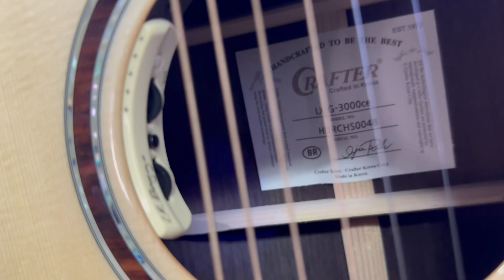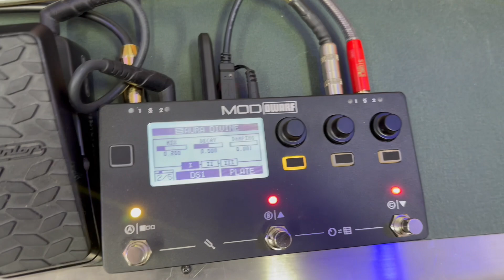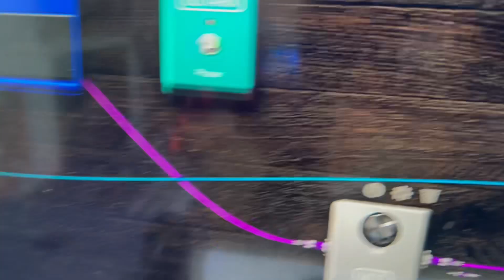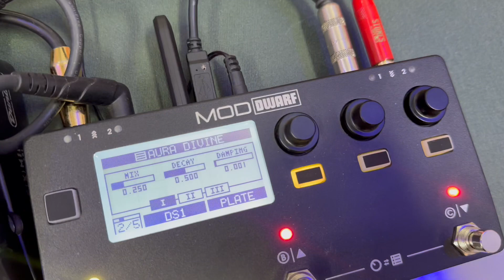Set Up com Crafter 3000, KZ Guitar St Trad 22, MOD Dwarf, Vosstorm Swamp 212, Fishman Triple Play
Siga @kleberkshima